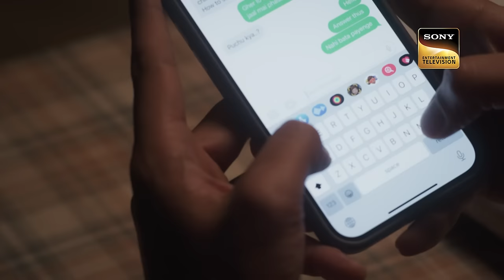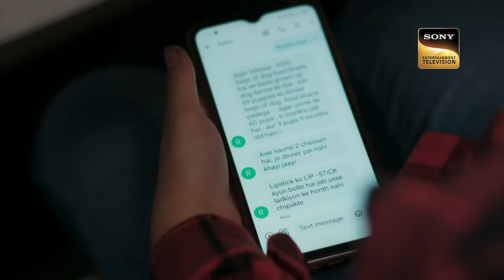Katha के पुराने कपड़े | Katha Ankahee - Ep 46 | Full Episode | 6 Feb 2023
Episode 46: Katha Ke Purane Kapde
Viaan gives Aarav advice on how to deal with his mother’s boss. Viaan takes responsibility for planning Jeetu Bhai’s 25th anniversary. Aarav follows Viaan’s tips and tries to irritate Ehsan.

Show Name: Katha Ankahee
Cast: Adnan Khan, Aditi Dev Sharma, Sheen Dass, Samar Vermani
Episode: 46
Director: Ravi Bhushan
Producer: Sujoy Wadhava